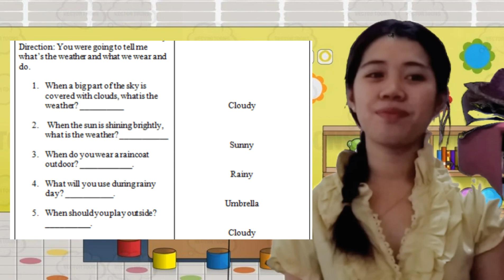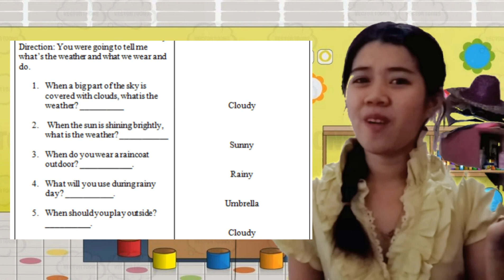Online demo teaching (Requirement only) WEATHER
Integrate 5 subject
- Literacy Development
-Social Studies in Early Childhood
-Technology for Teaching and Learning
-Science in Early Childhood Education
-Numeracy Development